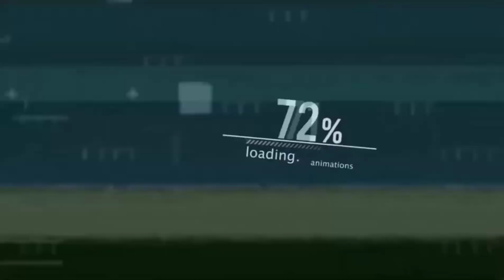Masum mahi new tiktok videos